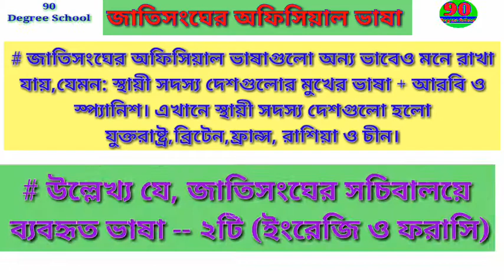ছন্দে ছন্দে জাতিসংঘের অফিসিয়াল ভাষা মনে রাখার টেকনিক। আন্তর্জাতিক বিষয়াবলী। #90 Degree School#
ছন্দে ছন্দে জাতিসংঘের অফিসিয়াল ভাষা মনে রাখার টেকনিক। সাধারণ জ্ঞান। আন্তর্জাতিক বিষয়াবলী।

জাতিসংঘের অফিসিয়াল ভাষা।
Official Language.
United Nations.

90 Degree School
90 degree school